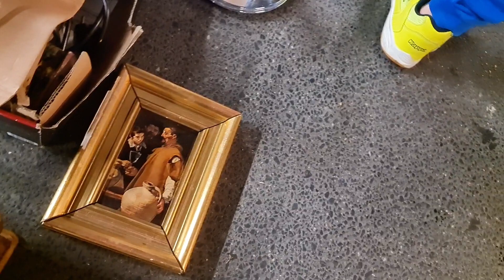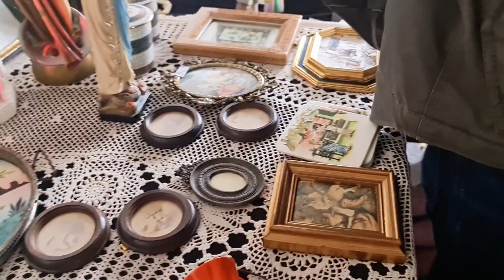Siparişler birikti, neler aldım?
Köln/Godorf Metro eskici pazarı